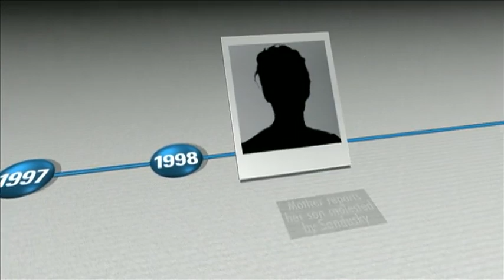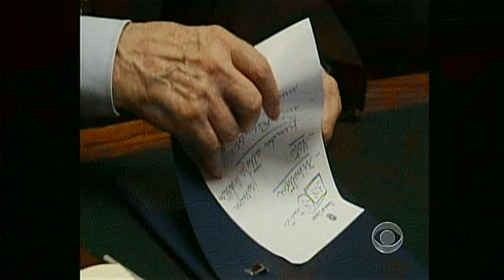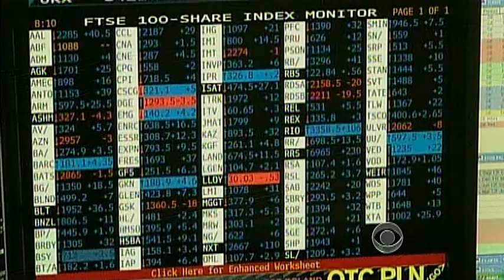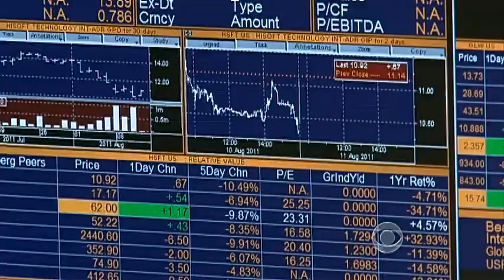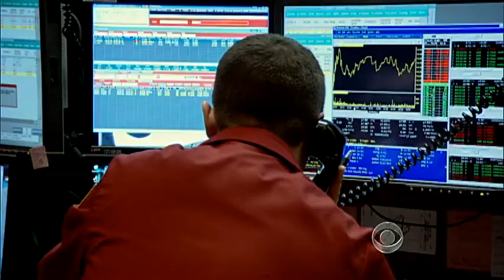CBS Evening News - 2011-11-09